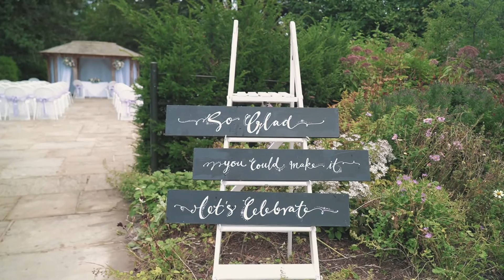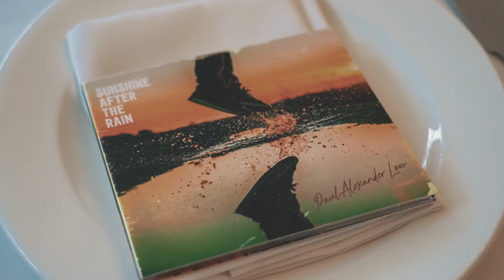Debut Album Title Track_ Sunshine After The Rain _Music Video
We all go through the storms of life. Hopefully, we make it through and we eventually see the sunshine appear after the rain. Inita was that sunshine for me after a challenging few years in my life. This song is dedicated to her, my beautiful wife Inita.